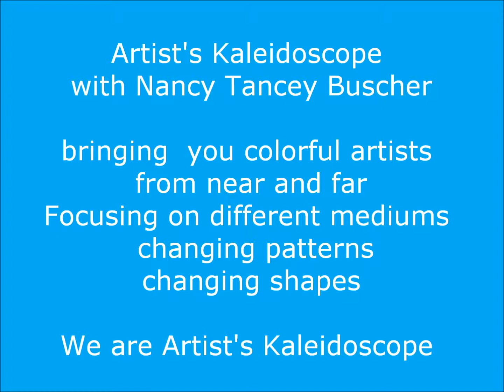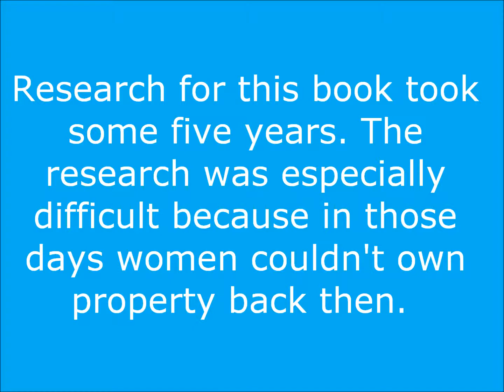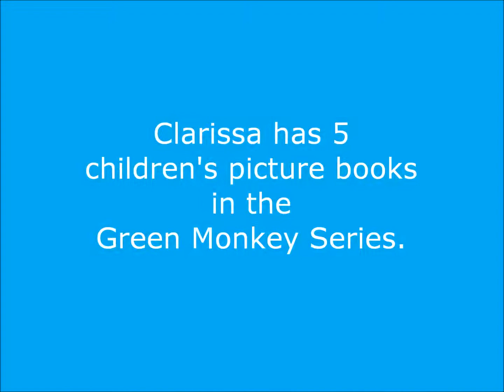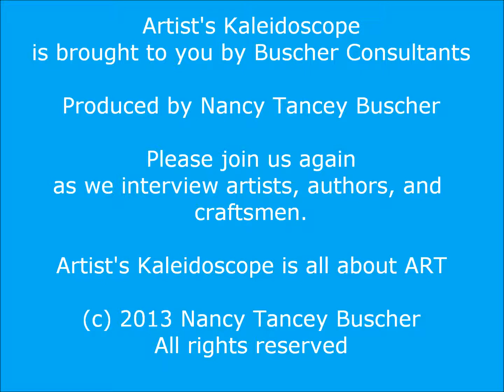Artist's Kaleidoscope Interviews - historian and author Clarissa Thomasson Part-2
In this interview Clarissa Thomasson talks about her six historical novels - the result of the research discussed in Part 1 - and the five children's picture books in her Green Monkey Series.